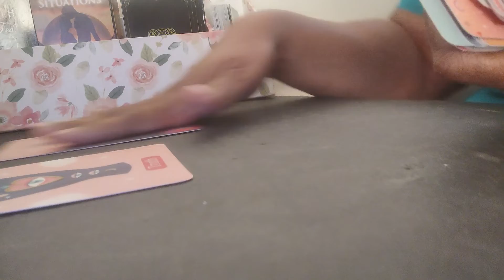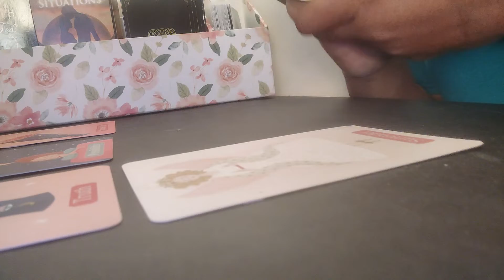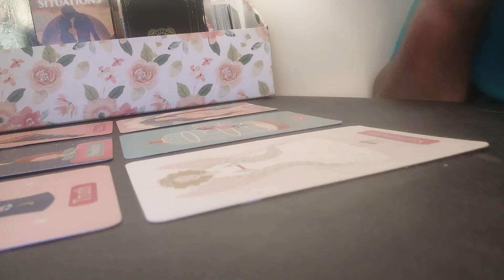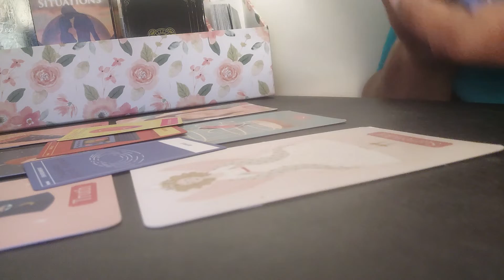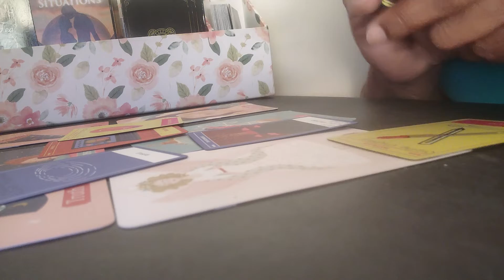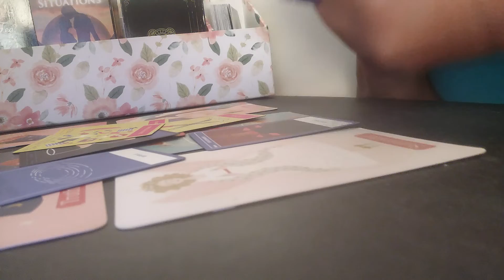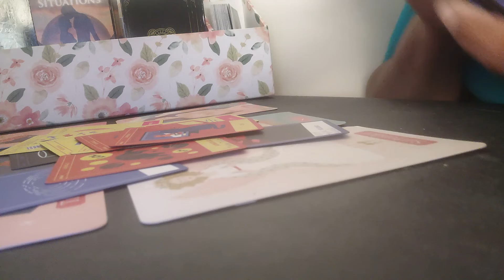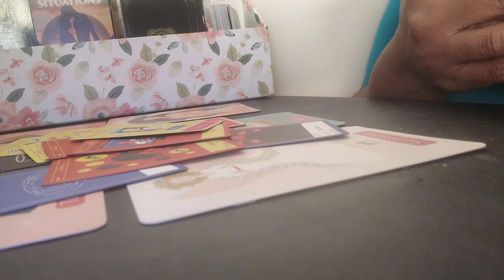🎄Long overdue family proposal, Online family drama, exes in their feelings for the holiday😢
general holiday reading for all signs